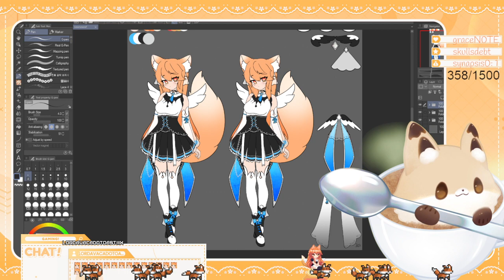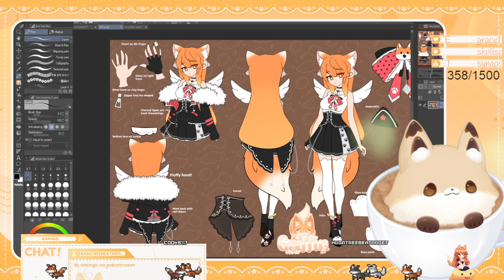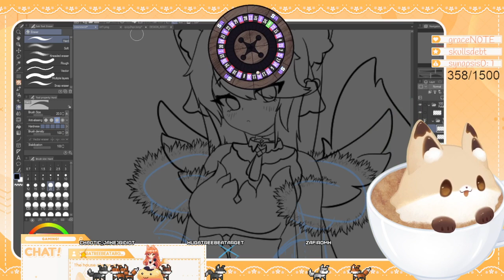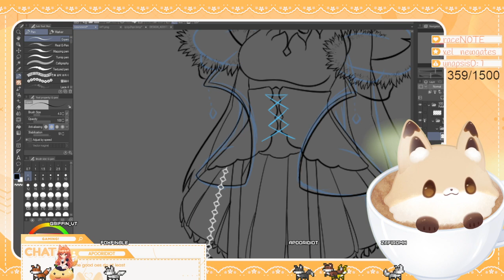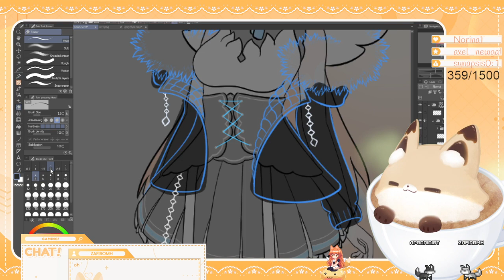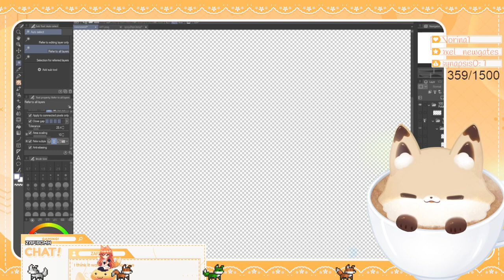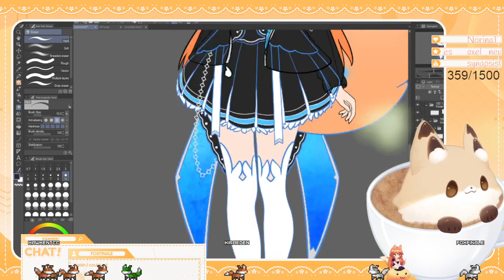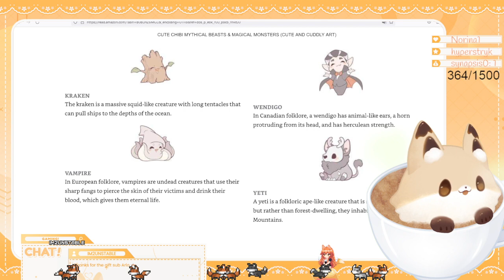Subathon Pt. 4, Art and Raft Playthrough Pt. 4